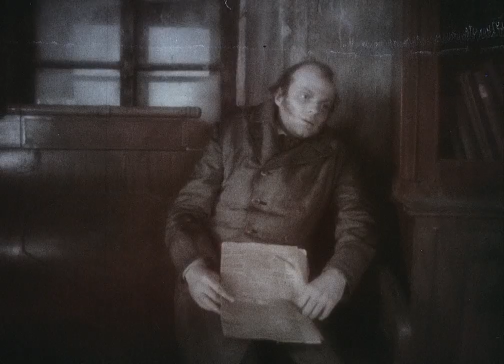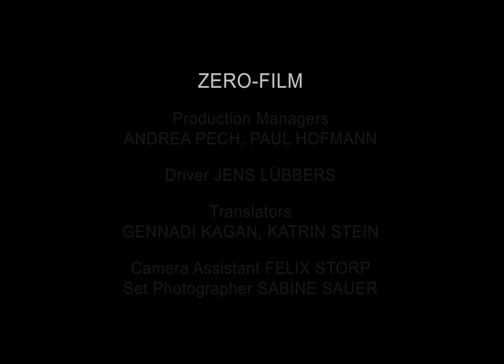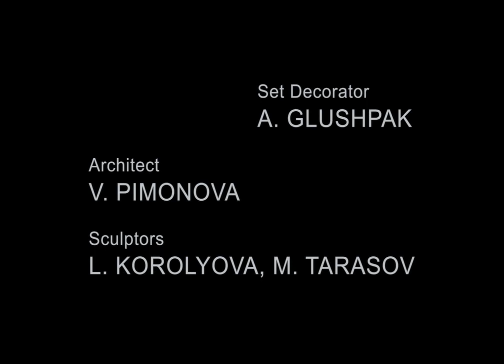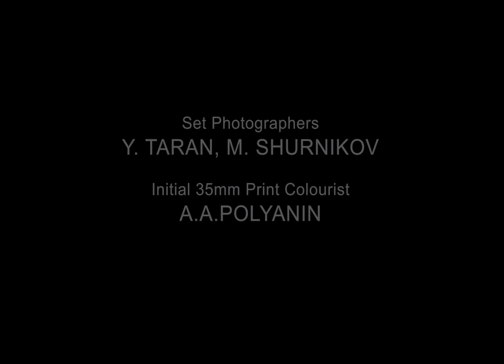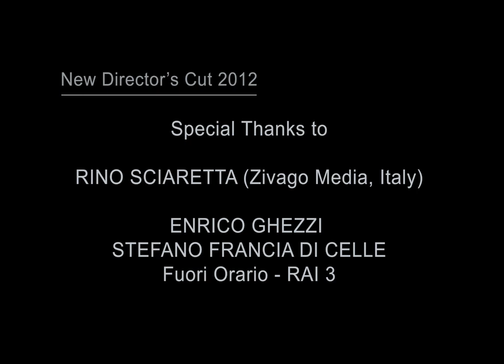whispering pages 1994 English Subtitles (Blueray)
Director: Alexander Sokurov